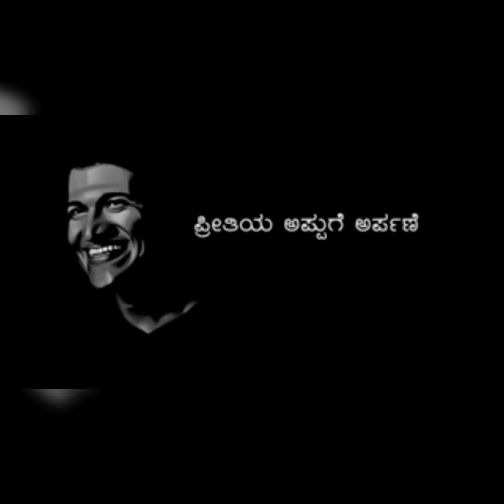Shivarajkumar Mass Look